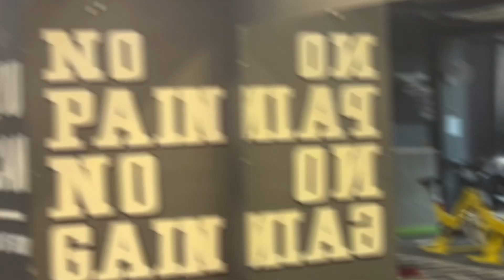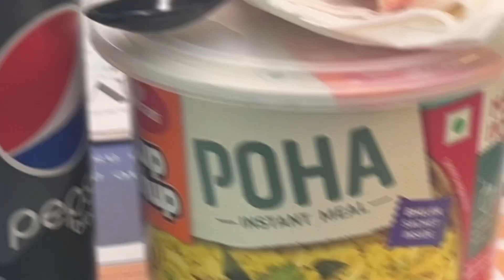Biggest Gym In Delhi | FITLEAN FITNESS Dwarka Sector -15, Delhi